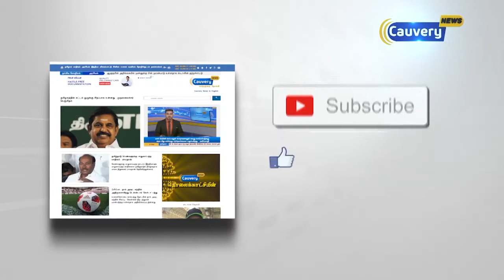30 ஆண்டுகளுக்கு பிறகு இந்திய ராணுவத்தில் புதிய பீரங்கிகள் சேர்ப்பு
30 ஆண்டுகளுக்கு பிறகு இந்திய ராணுவத்தில் புதிய பீரங்கிகள் சேர்ப்பு